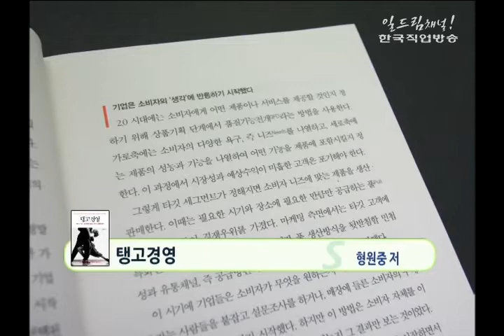스타북스 - 탱고경영(형원준)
탱고경영(형원준)